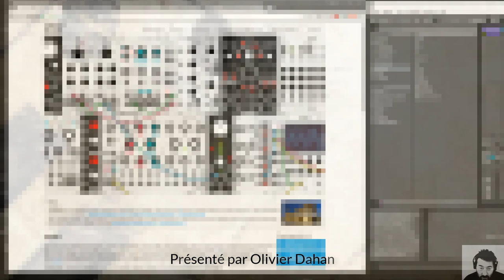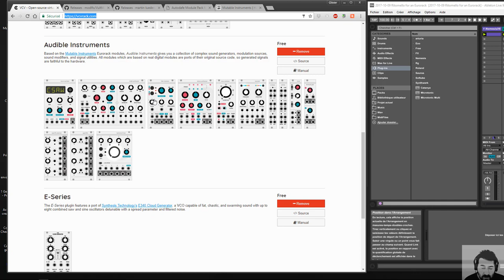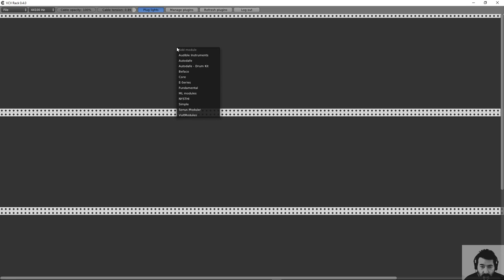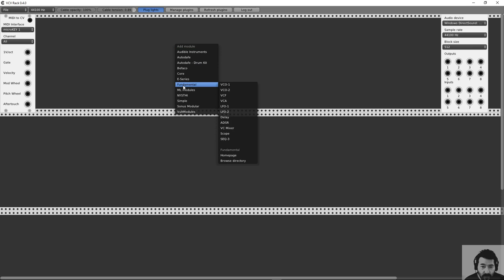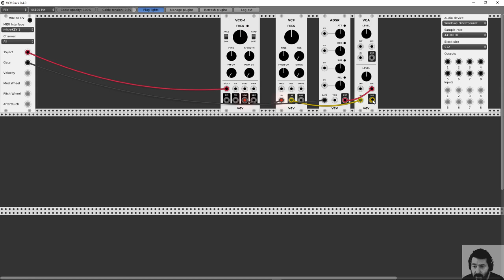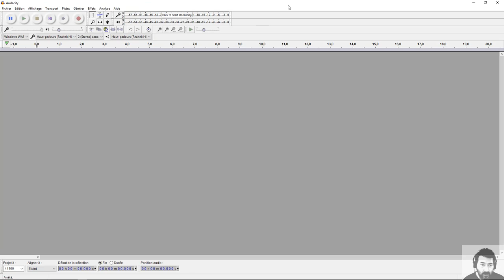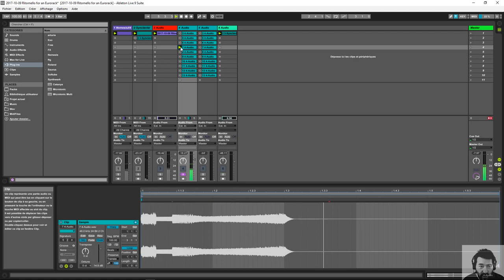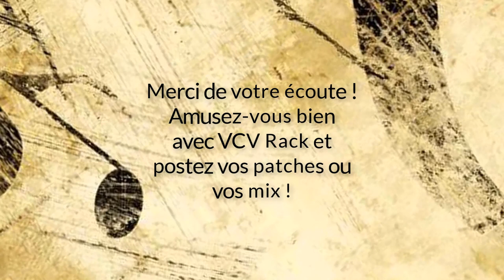Faites de la musique avec VCV Rack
***                       La version 2 Pro VST est sortie !                              ***

Premiers pas avec VCV Rack, l'émulation de synthé modulaire la plus cool du marché (et gratuit) : comment se procurer des modules, les bases de l'utilisation, comment enregistrer une session et s'en servir dans un DAW comme Ableton Live, ajouter d'autres sons, etc..

Attention cette vidéo a été réalisée avec la version 0.4 Béta. Le temps a passé depuis ! Des petites nuances existent et plein de nouveaux modules sont dispos ! Mais pour l'essentiel tout ce qui est dit reste d'actualité ! Ne loupez pas la NOUVELLE VIDEO portant sur la VERSION 2 PRO et son VST.